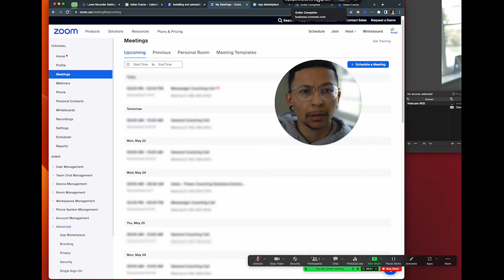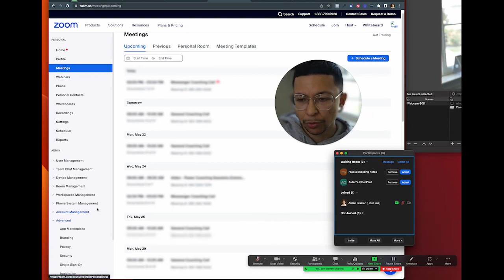How to Delete Zoom Apps from Zoom Meeting 2024 | App Marketplace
“Zoom Apps” is a new feature rollout in Zoom Meeting and Zoom Webinar. You can now install a whole range of third party apps for use inside Zoom from the Zoom App marketplace. This Zoom Meeting tutorial shows you how to delete or remove Zoom Apps with the new Zoom update.

Zoom Apps gives you the ability to install a bunch of handy little apps, widgets and plug-ins directly into zoom which is going to enhance your overall experience.

So for example you could add a timer in Zoom with a timer app, a custom poll app or survey app, a choice of mini-games apps and more. You can now install these apps easily at the click of a button. And in most cases, you can use the app in zoom without other participants also needing the app.

Some examples of apps you can install from the Zoom App Marketplace are Read (an AI resource for note-taking and transcription), Otter, Calendly and much more!

💬 DM me “Let’s Go” if you want my help building your system 1-on-1